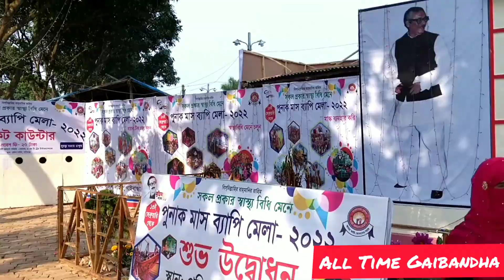গাইবান্ধা পুলিশ লাইন্স বানিজ্য মেলা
গাইবান্ধা পুলিশ লাইন্সে পুলিশ নারী কল্যান সমিতির বানিজ্য মেলা।police fair Gaibandha